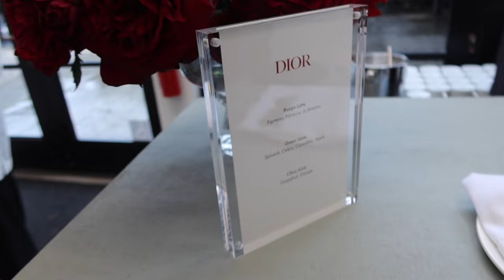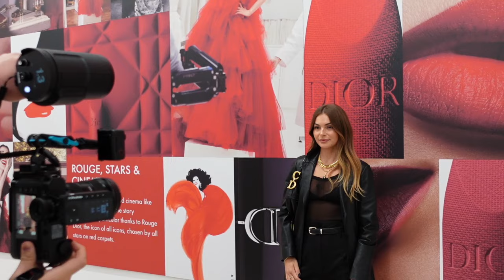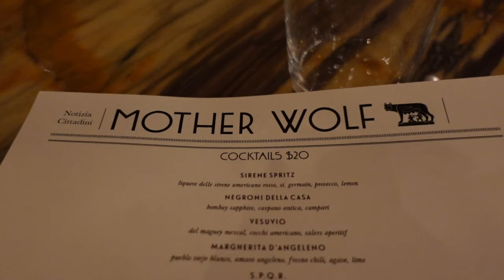should i cut my hair? | LA Vlog & GRWM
help me decide if I should cut my hair or not.
Striped Pyjamas (similar)
Nyx brow glue
Mario soft sculpt shaping stick
Givenchy Prism
Hourglass Veil
Dior Rosewood Blush
Blush Brush (similar)
Patrick ya she’s bold
Dior Addict Lip Glow in 001